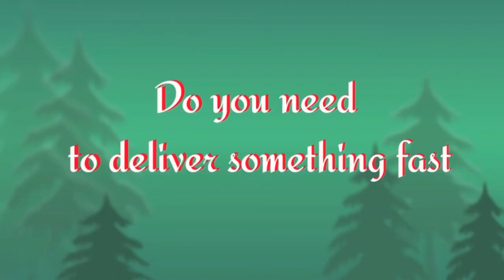Up Chunav Me Jeet Ka Vishvas Jataya Mantri Shashikala Jolle Ne ....!01-11-2021